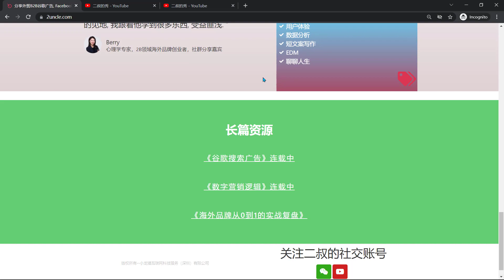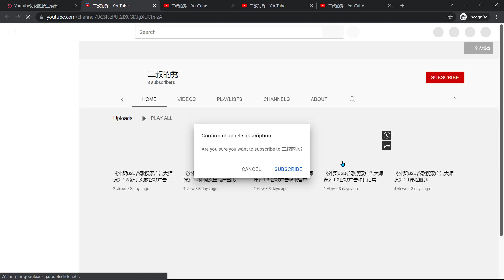youtube订阅链接生成器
YouTube涨粉神器，一键生成你的订阅链接，免费拿走！